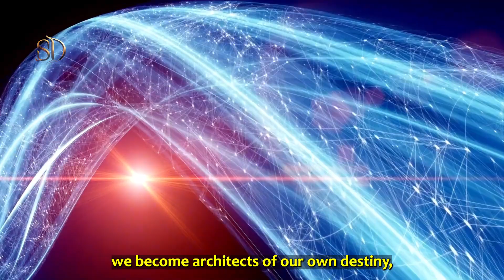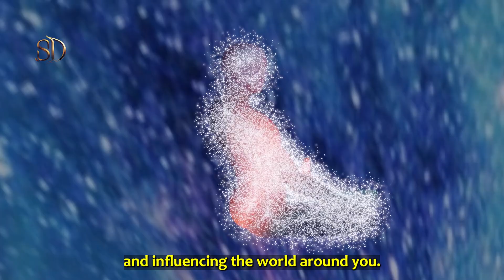The HIDDEN INTERCONNECTIONS of Life | The Chaos Theory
Unlock the hidden power of interconnectivity as we delve into the captivating concept of the Butterfly Effect and Chaos Theory. Explore the profound impact of small actions and decisions that shape our reality in ways you never imagined.